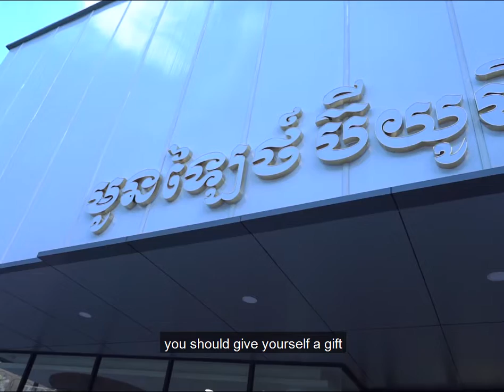Relax day on weekend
Primitive TV